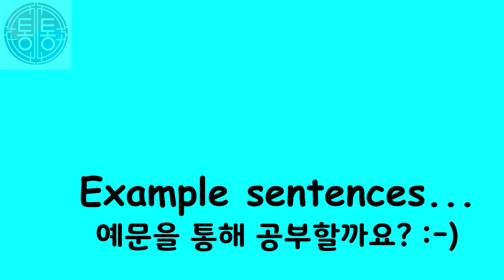1-100(Chinese numbers) in Korean_숫자(일,이,삼...)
There are two number systems in Korean; Chinese and Korean numbers. Practice Chinese numbers and their uses through example sentences.